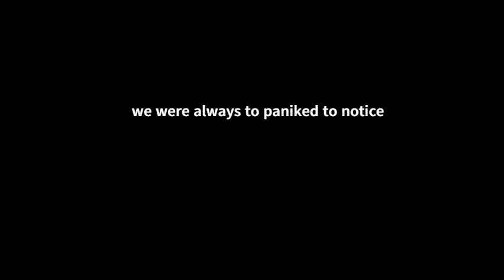me playing specter with my friend Trent